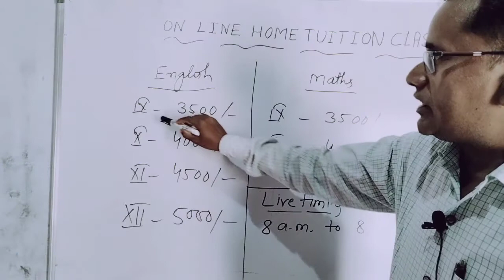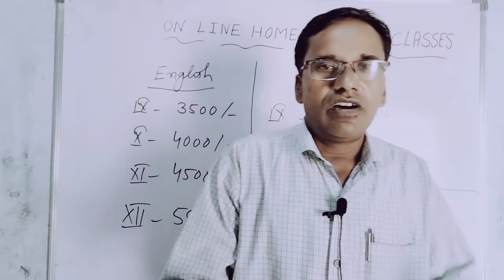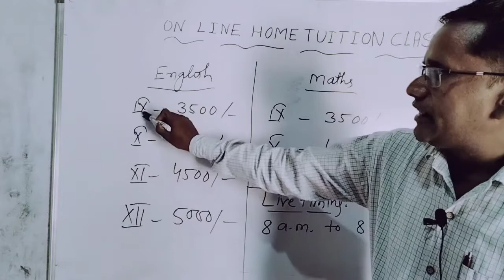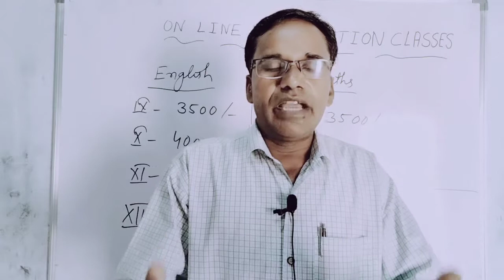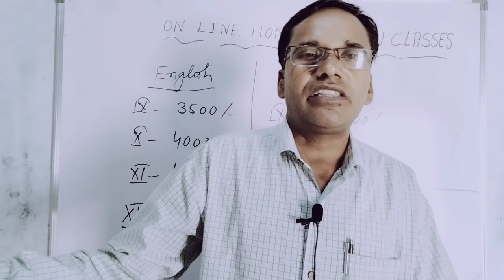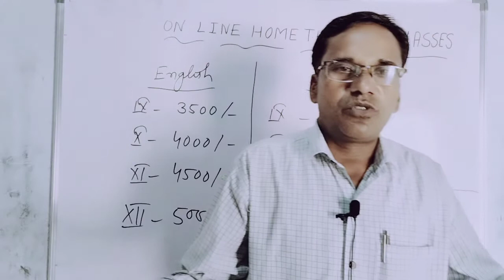Topic - Online Home Tuition Classes ( Class - 10 & 12 ) Subject - English & Maths